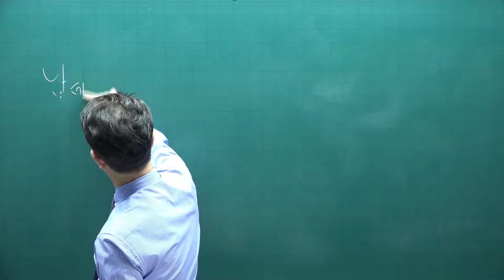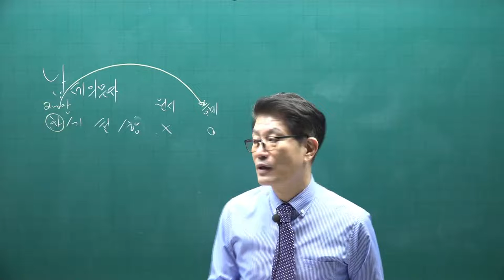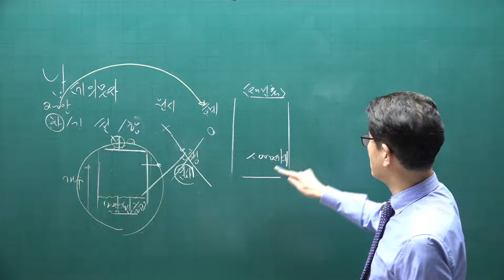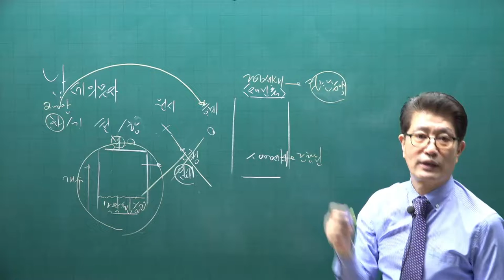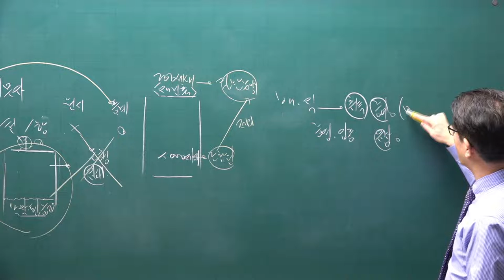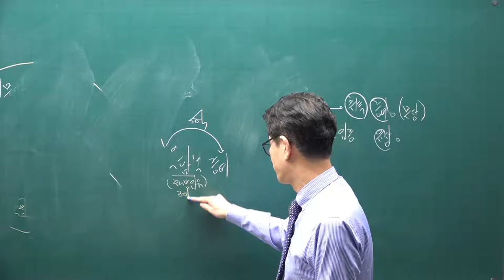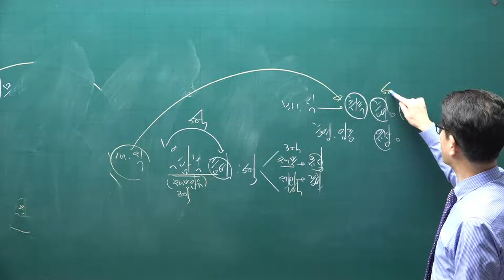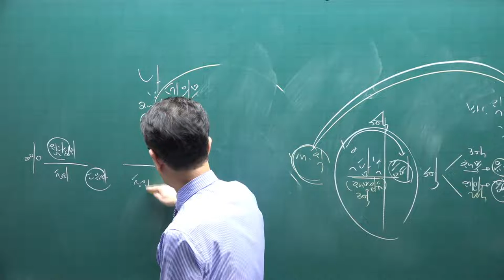[공전무] 2021년 공인중개사 세법 기본이론 4강